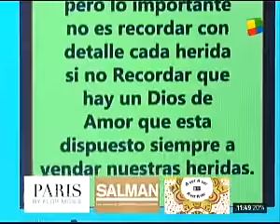Gustavo Sofovich contó el mensaje final con que se despidió su padre